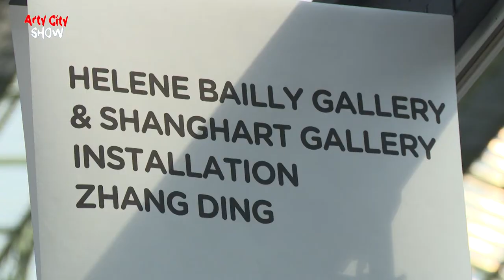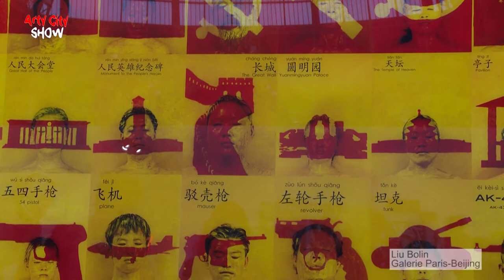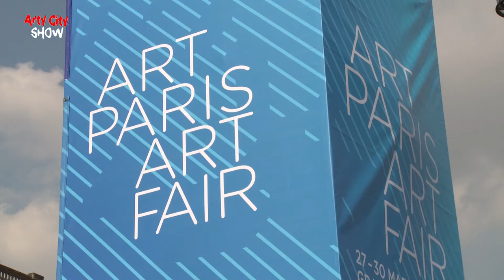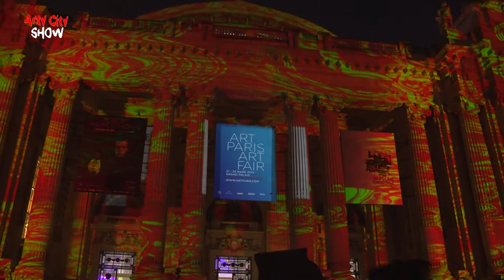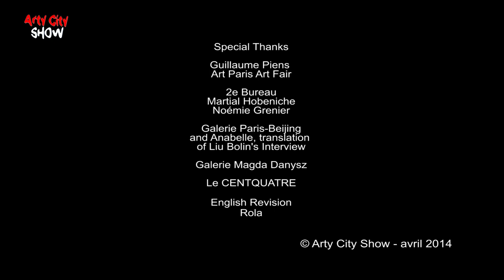Arty City Show 1 - English Version - Special Art Paris 2014 & Chinese Art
Contents
- Art Paris Art Fair 2014 with China as guest of honour
at the Grand Palais in Paris, France.
- Interview with Guillaume Piens, General Curator of Art Paris.
- Interview with Liu Bolin, renowned Chinese Visual Artist.
- "Li Wei Flies in Paris", performance by Li Wei, Chinese Artist.
-  Terracotta Daughters by Prune Nourry, New-York-based French Artist, Installation at the CENTQUATRE (104) in Paris.
- The mural and digital work  "The Origin of the World " by Miguel Chevalier on the façade of the Grand Palais.